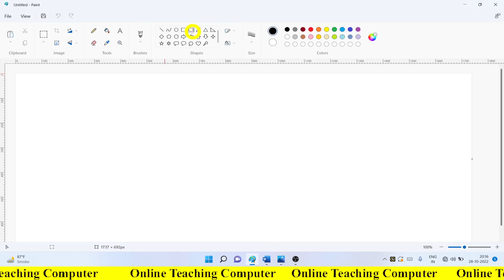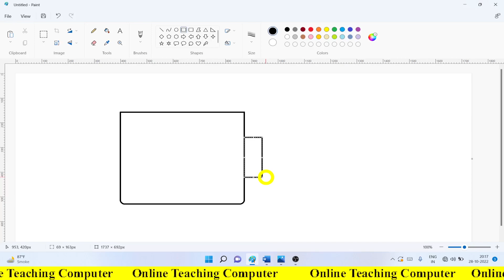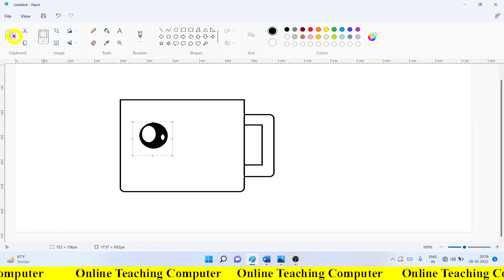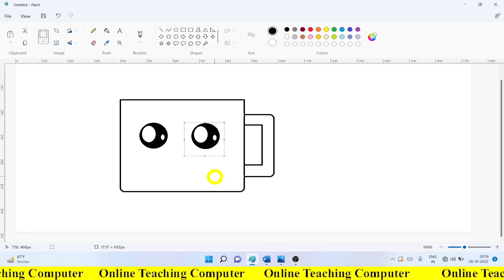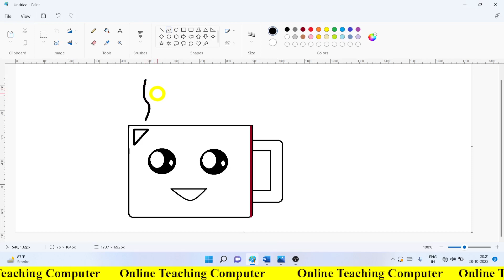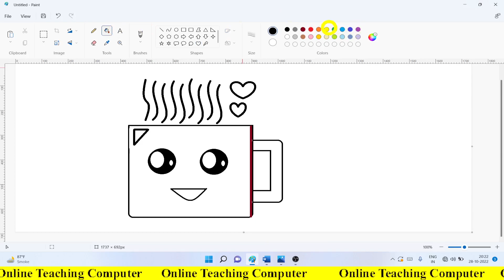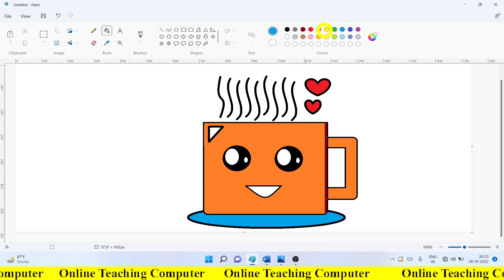Simple Mug drawing in ms paint mspaint onlineteachingcomputer #2022 #2022